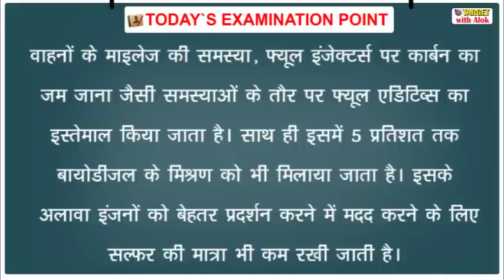Today’s Examination Point, भारतीय सेना को विंटर डीजल की आपूर्ति 07th July, 2020